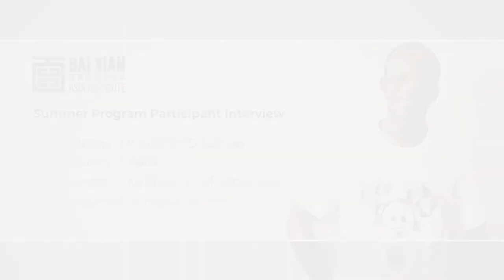Meet Our Participant - Salman MOHAMMED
Salman MOHAMMED currently attends the University of Cape Coast in Ghana where he is majoring in Economics and Sociology. Attending BXAI Summer Program 2016 as a Kufuor Scholar, Salman credits the BXAI Summer Program as a pivotal experience.

“Coming to Japan has been a very awesome experience,” said Salman. Although he had to endure a nearly twenty-hour flight in order to finally reach Japan, Salman was glad that he made the journey.

“Interacting with people of different cultures from different backgrounds is something that is needed in the modern world,” said Salman. Citing economists Thomas Friedman and David Bloom, Salman believes that the world is more interconnected than ever before, which makes intercultural education all the more vital. The effects of international education is something that he, as an aspiring diplomat, experienced personally in the Bai Xian Community.